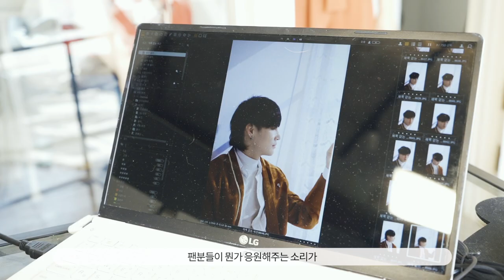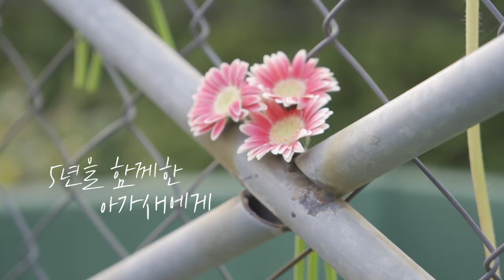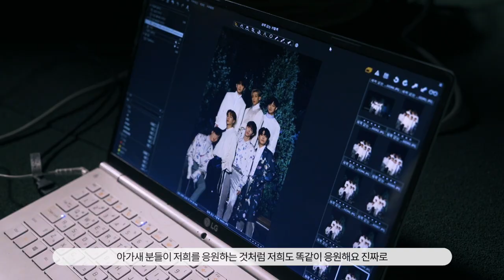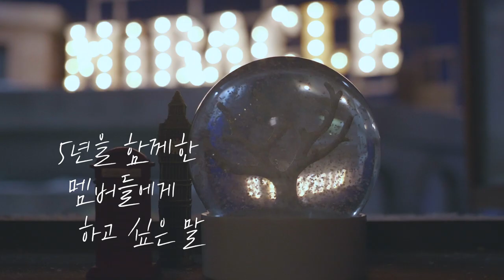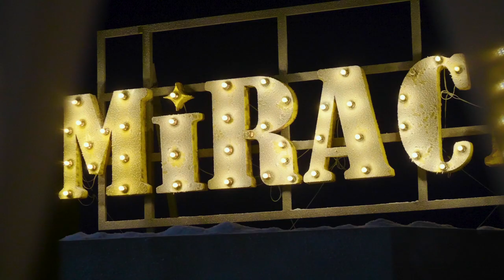THANK YOU I GOT7: "Present : YOU" & ME SPECIAL FILM